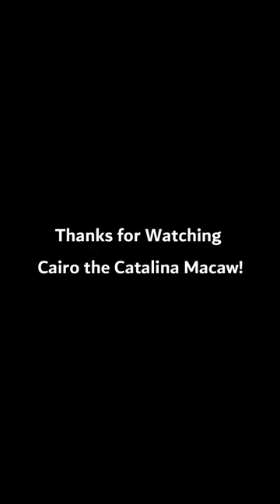Curious Macaw Parrot Gives Kisses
Please consider donating to Texas Parrot Rescue to help provide for these parrots.

ABOUT ME: My name is Traci Carroll & I have been working with parrots since 1993. I am the founder & director of Texas Parrot Rescue. TPR is a 501(c)(3) non-profit, bird rescue and sanctuary that cares for unwanted and neglected parrots.

Hit that Notifications Bell 🔔 so you don't miss my UPDATES!